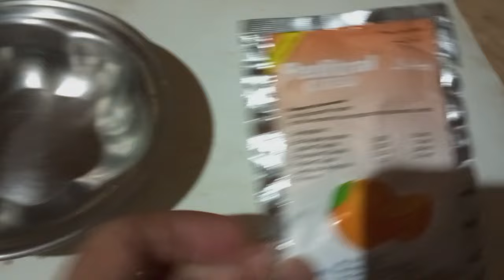how to make Persian kittens healthy and fluffy|Tips for kitten hairfall solution|Persian kitten care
in this video I'll tell you about kitten health .how to make your kitten healthy |best tips for healthy and fluffy kitten |kitten hairfall solution on easy way|best healthy tips for kittens|grow your kitten healthy fluffy and fatty|

keep your kitten cool in summer

Persian cat hairfall reason and solution

kitten healthy diet plan for hair growth